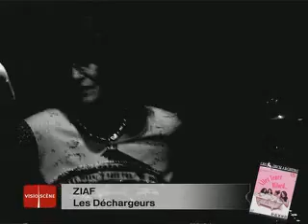Ziaf in Paris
Trailer of Ziaf playing in Paris